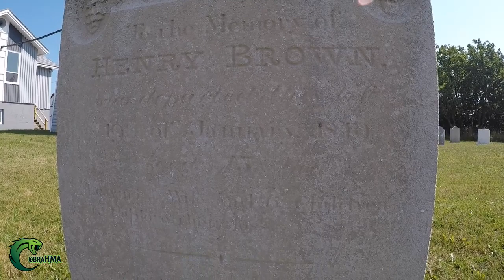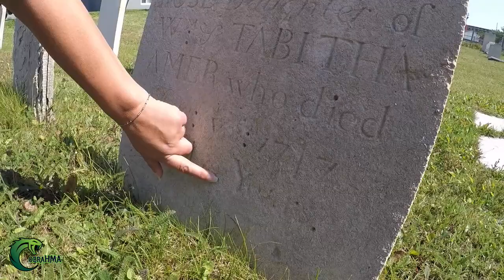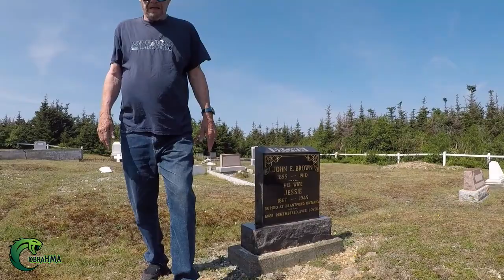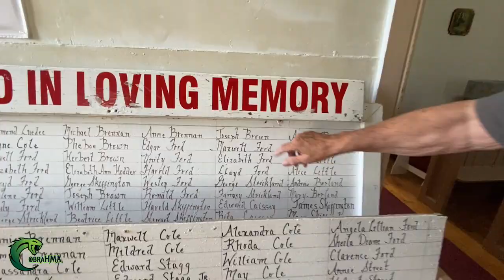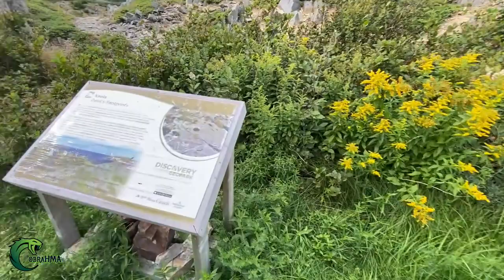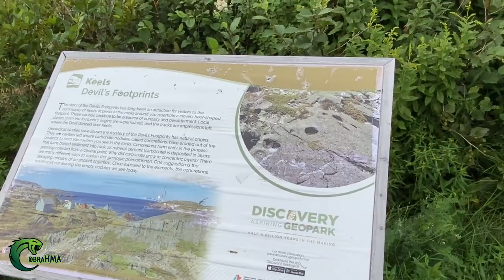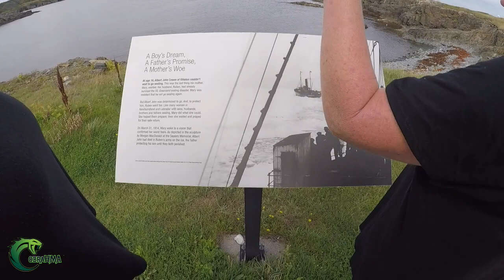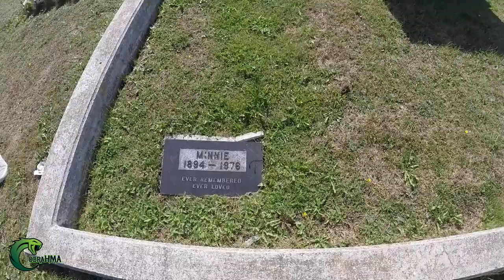UNCLE JOHNS NEWFOUNDLAND BONAVISTA LABRADOR 08 27 2022 S33E49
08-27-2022 in this video Joe & Robyn take a road trip from New Hampshire
through Canada, Nova Scotia and then on to Newfoundland Bonavista Labrador to visit Uncle John and Sheilagh. What an amazing  place and John and Sheillagh were the most amazing people i have ever met. love yah guys.